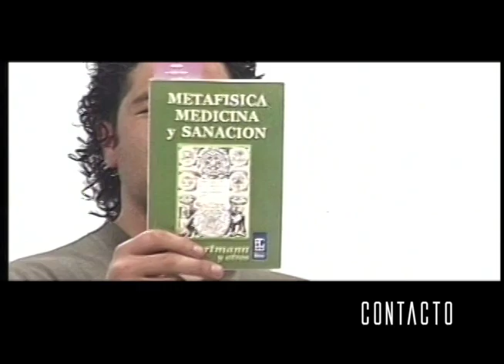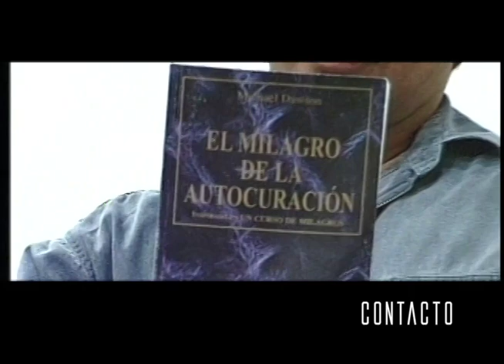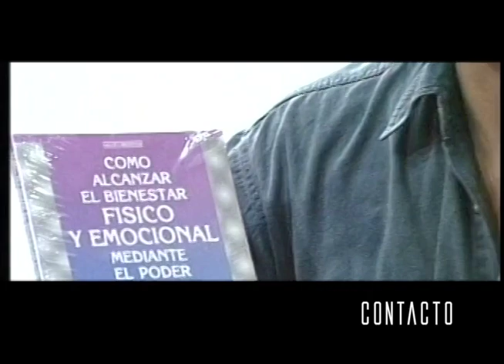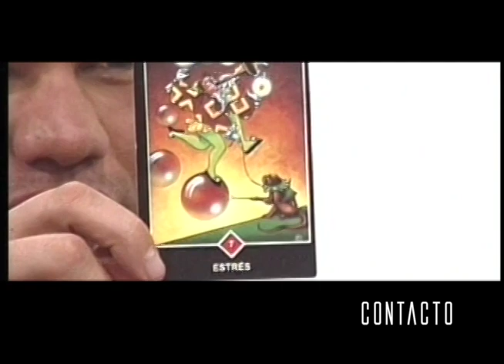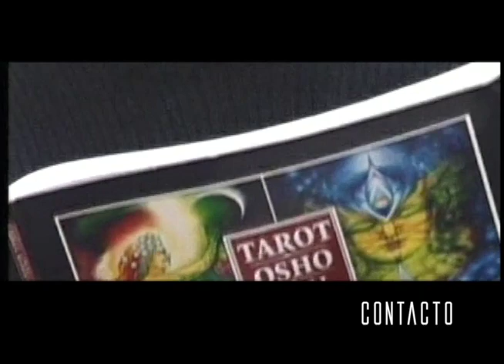Salud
Recuerdas/conoces a Philippus Aureolus Theophrastus Bombastus von Hohenheim? O a Edward Bach, de la terapia floral?
Fueron una Luz en su época en el área de la salud.